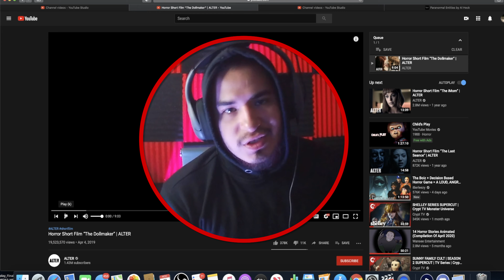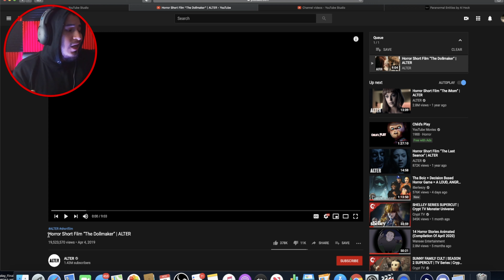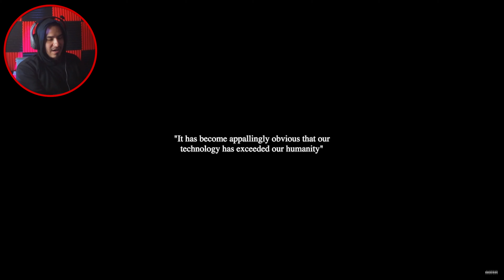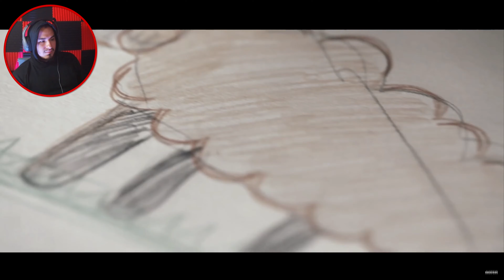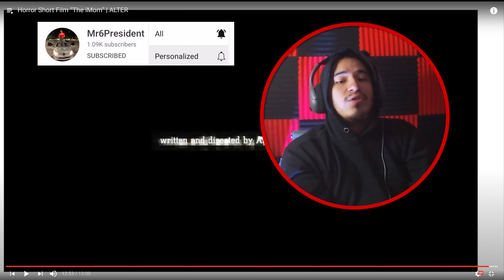GET YOUR iMOM TODAY!☠️ | SWS #9 REACTION👻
Tell me what would you do if you had an iMOM? 😈